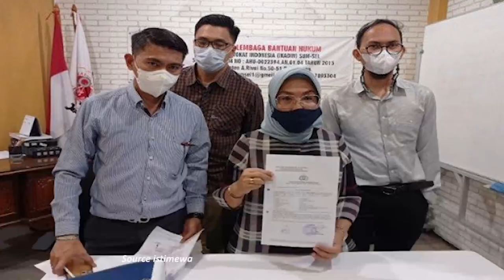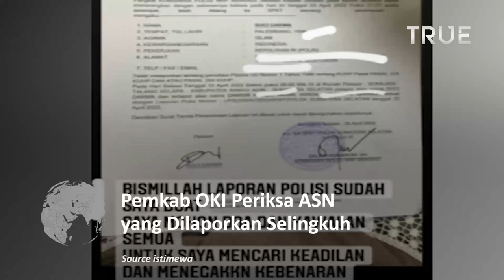Pemkab OKI Periksa ASN yang Dilaporkan Selingkuh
Pemerintah Kabupaten Ogan Komering Ilir (OKI), Sumatera Selatan, sudah mengambil langkah terkait dugaan pelanggaran disiplin yakni perselingkuhan oknum ASN di lingkungan pemerintahan.

Kasus ini telah ditelusuri oleh pemerintah daerah, sebelum menjadi viral dan kini mendapat perhatian luas publik.

jika terbukti bersalah melanggar Peraturan Pemerintah Nomor 53 Tahun 2010 tentang Disiplin PNS dan Peraturan Bupati OKI Nomor 17 Tahun 2009 tentang Kode Etik Pegawai Negeri Sipil di lingkungan Pemerintah Kabupaten Ogan Komering Ilir, sanksi hukuman disiplin menanti.

Simak selengkapnya Pemkab OKI Periksa ASN